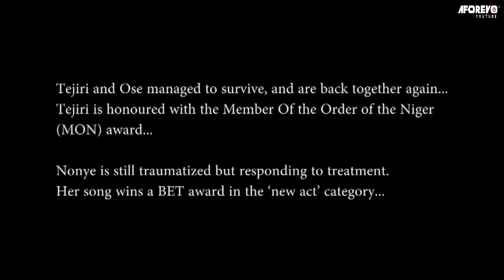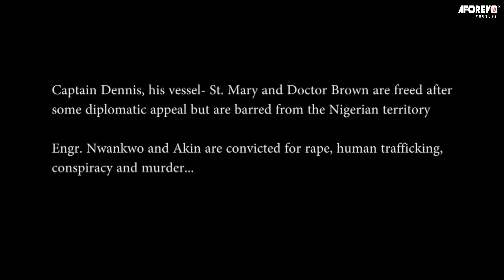Never Coming Back | Joseph Benjamin Patt Attang | Nigerian Nollywood Movies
In This Nigerian Movie; A Young Man Save The Life Of So Many People In A Ship, And Helps The Police Arrest Those Behind It Starring : Joseph Benjamin Patt Attang

ST MARY